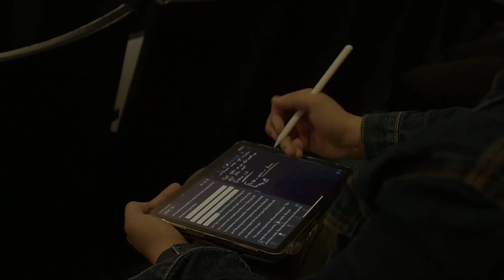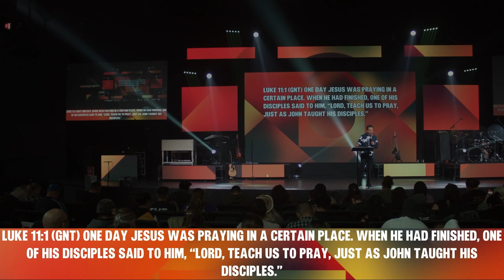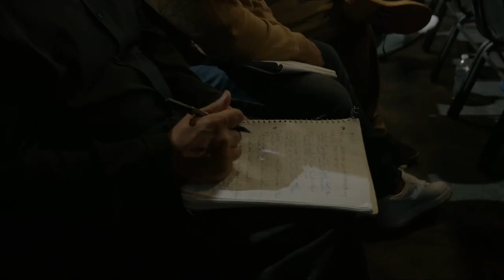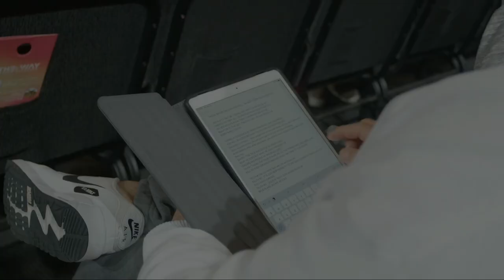I Am A Leader | Pastor Marco Garcia